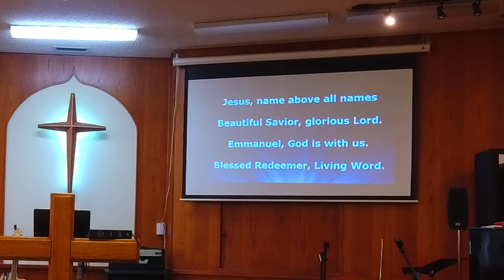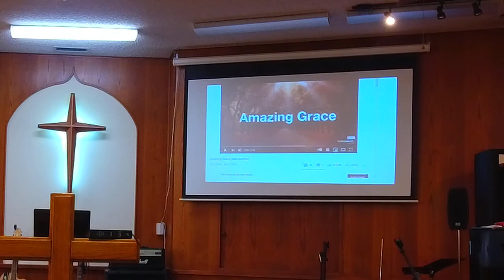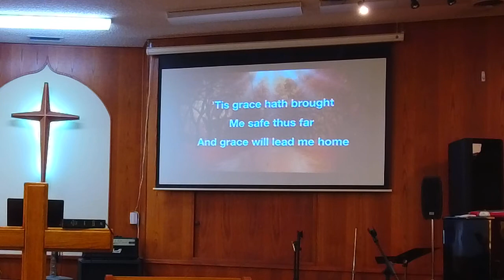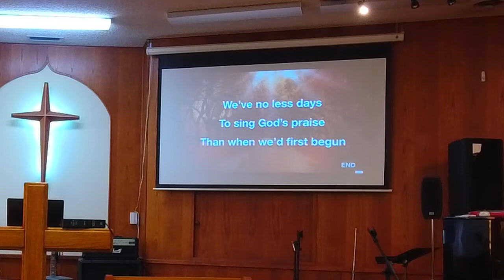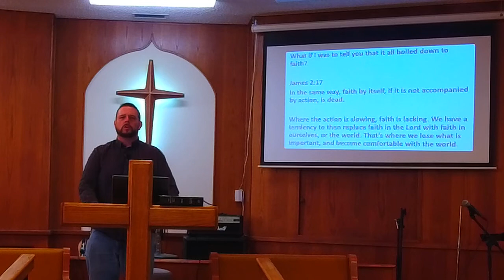Bykota Baptist Church - Saturday night service (no music rights)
January 31, 2021 out of Amarillo, TX. in the Mesa Verde community

Escaping from sin - part 1